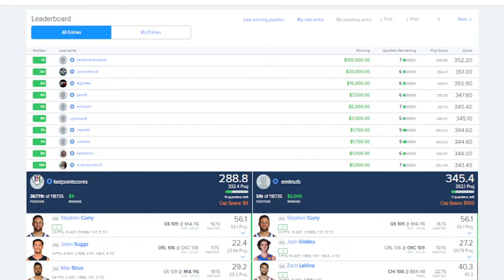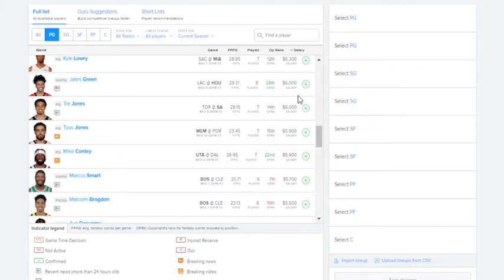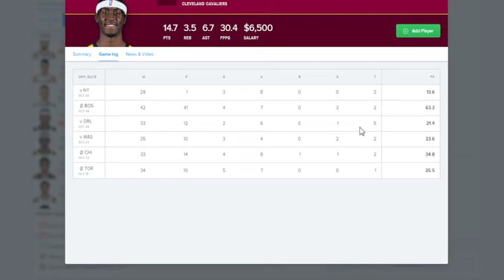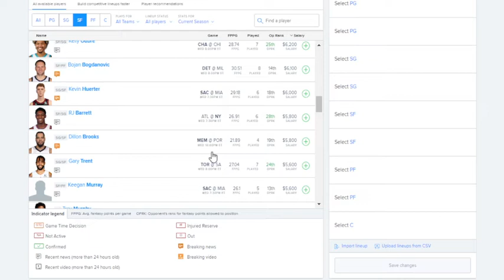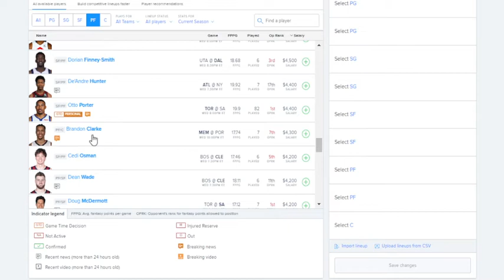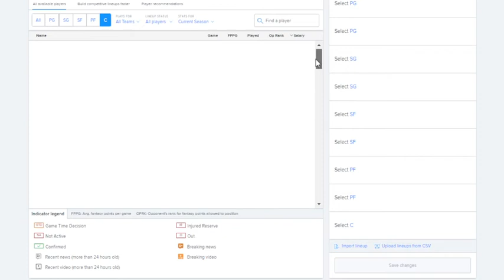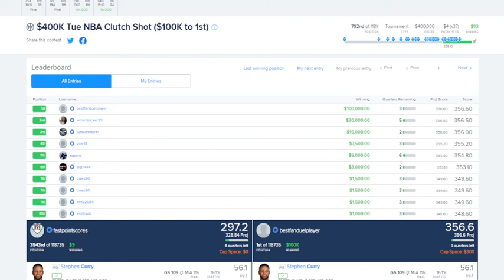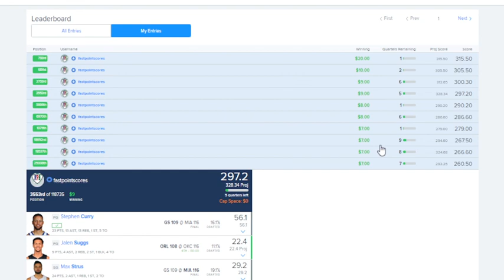Daily Fanduel Fantasy Basketball Plays For 11/2/22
Fanduel and Draftkings Fantasy NBA and NFL DFS segments strategies that consist of making a selection of 5 players that consist of 3 Core plays, a cheapie, and my star of the night. Remember to play responsibly, play at your own risk, don't spend money you cannot afford to lose. Also, never say, this week is the week, I am feeling it, and end up spending more money than you can afford to lose or more money than you want to because we never know if our pick will come through. Please be responsible and good luck to all of you. Thank you and let's win some money.